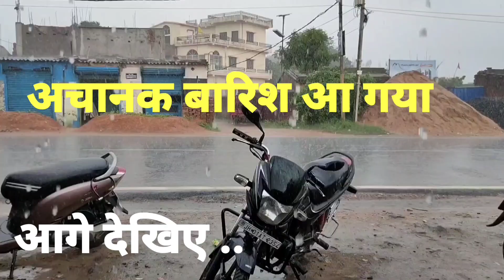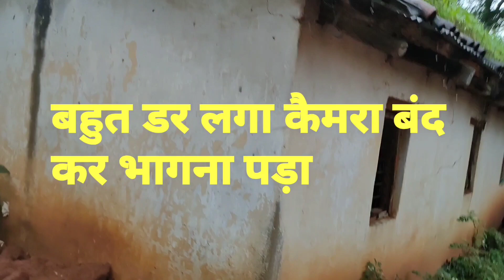अचानक दिखे सुनसान घर मे बहुत अजीब घटना हुई मेरे साथ |most haunted house|mukesh aryan vlog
अचानक दिखे सुनसान घर मे जाना पड़ा मंहगा |most haunted house@mukesharyanvlog27 @vijayriyavlogs4906 @ManojDeyVlogs

Important Notice :
This channel only reaches you and the stories that happen in real life. Our aim is not to hurt any caste, religion or community. Weak hearted videos are not seen and children are away and you can also watch my videos as entertainment.